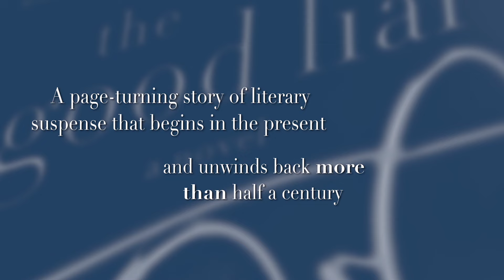The Good Liar by Nicholas Searle | An Unwinding Thriller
Nichola Searle's debut novel 'The Good Liar' is a superb thriller that begins in the present and unwinds back more than a half century revealing secrets and truths.

Spinning a page-turning story of literary suspense that begins in the present and unwinds back more than half a century, this unforgettable debut channels the haunting allure of Atonement as its masterfully woven web of lies, secrets, and betrayals unravels to a shocking conclusion.

Veteran con artist Roy spots an obvious easy mark when he meets Betty, a wealthy widow, online. In no time at all, he’s moved into Betty’s lovely cottage and is preparing to accompany her on a romantic trip to Europe. Betty’s grandson disapproves of their blossoming relationship, but Roy is sure this scheme will be a success. He knows what he’s doing.

As this remarkable feat of storytelling weaves together Roy’s and Betty’s futures, it also unwinds their pasts. Dancing across almost a century, decades that encompass unthinkable cruelty, extraordinary resilience, and remarkable kindness, The Good Liar is an epic narrative of sin, salvation, and survival—and for Roy and Betty, there is a reckoning to be made when the endgame of Roy’s crooked plot plays out.